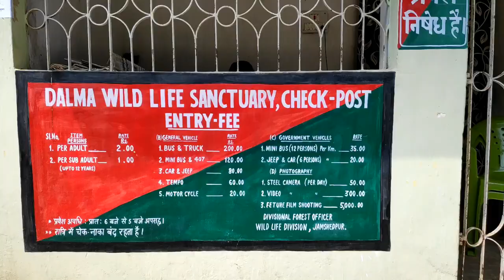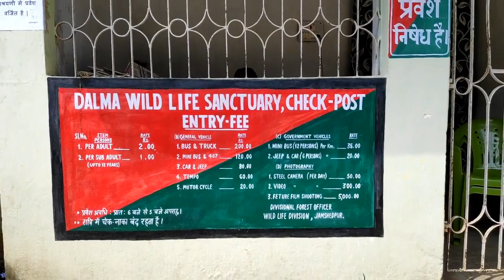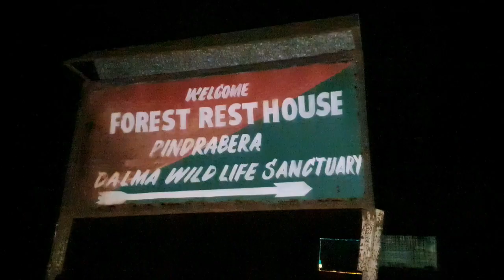Dalma Hill Top Night View III Dalma Ride Part 2 III Dalma hill Details II Jharkhand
*** This is a video of us losing a day and some money for personal enjoyment ***

Pindrabera is a forest rest house on top of dalma hill top and this very beautiful and relaxing place for one night stand .

Dalma Wildlife Sanctuary is located 10 km from the city of Jamshedpur in the Indian state of Jharkhand. It was inaugurated by Sanjay Gandhi in 1975. It is a notable wildlife sanctuary and contains significant population of Indian Elephants

Dalma is known as paradise for elephant. The flagship species elephant count goes to 100 in number in the peak of summer where the waterholes deep inside the sanctuary quench their thirst. Recently brought four elephants are also one of the attraction points for the tourists. In past there used to be good number of deers in the sanctuary. With the decline in number of deers an enclosure was established with an object to breed in captivity and then release the excess deers into wild to regain the past glory. The deer enclosures at Makulakocha have spotted deers and sambhars. The enclosure is located in such a site that the spotted deers and sambars sustain with the feelingof natural habitat.

 Bokking No:- 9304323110( Achinta kumar Rana).
Address :-Forest Range Office, near Payal Talkies, Mango, Jamshedpur.
An application needs to be submitted and accommodation can be availed for Rs.800/-

Our gadget :- Photography - Nikkon B500 Motovlogging and Vlog - Procus Rush Action camera, mobile =  Samsung S10 and Samsung S8
Drone Shots = Dji Spark